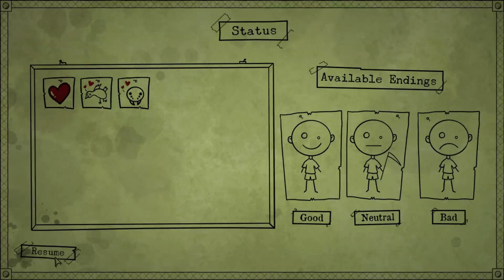Bad Dream Coma part 2 ( good end)